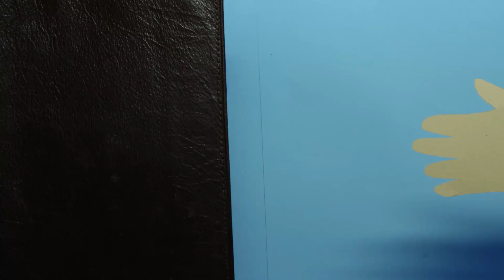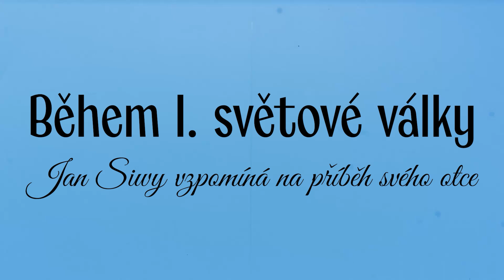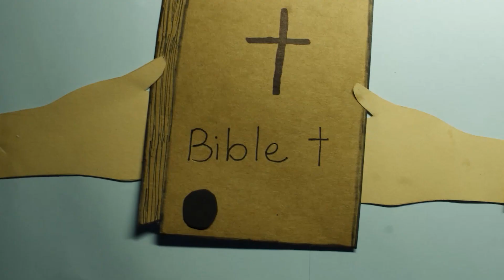Jan Siwy: Animace